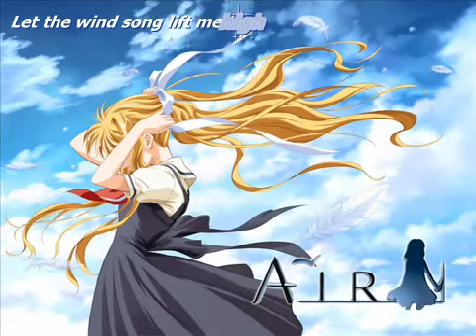If Dreams Came True - AIR anime [Lyrics]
(Including English lyrics)
From: AIR anime OST
Lyrics: Linda Hennrick
Composition: Haneoka Kei
Vocal: Kawai Eri